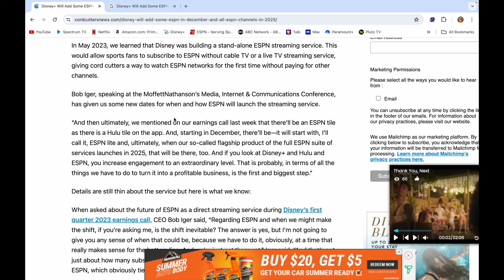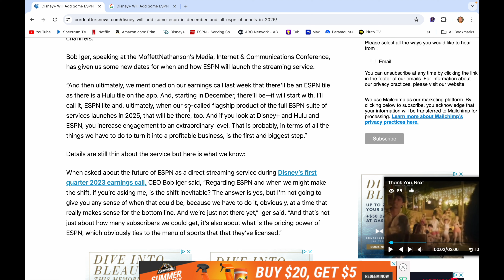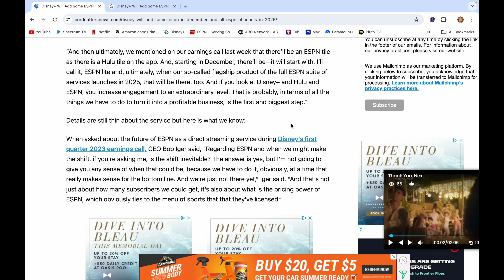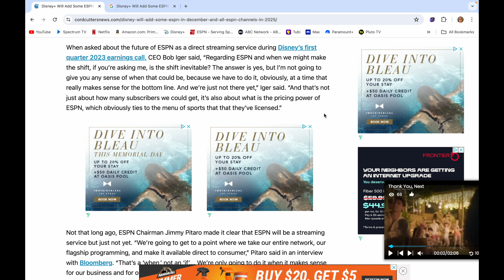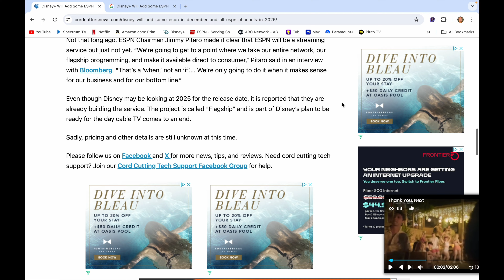Disney+ Will Add Some ESPN in December and All ESPN Channels in 2025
In May 2023, we learned that Disney was building a stand-alone ESPN streaming service. This would allow sports fans to subscribe to ESPN without cable TV or a live TV streaming service, giving cord cutters a way to watch ESPN networks for the first time without paying for other channels.

Bob Iger, speaking at the MoffettNathanson’s Media, Internet & Communications Conference, has given us some new dates for when and how ESPN will launch the streaming service.

“And then ultimately, we mentioned on our earnings call last week that there’ll be an ESPN tile as there is a Hulu tile on the app. And, starting in December, there’ll be—it will start with, I’ll call it, ESPN lite and, ultimately, when our so-called flagship product of the full ESPN suite of services launches in 2025, that will be there, too. And if you look at Disney+ and Hulu and ESPN, you increase engagement to an extraordinary level. That is probably, in terms of all the things we have to do to turn it into a profitable business, is the first and biggest step.”

Details are still thin about the service but here is what we know:

When asked about the future of ESPN as a direct streaming service during Disney’s first quarter 2023 earnings call, CEO Bob Iger said, “Regarding ESPN and when we might make the shift, if you’re asking me, is the shift inevitable? The answer is yes, but I’m not going to give you any sense of when that could be, because we have to do it, obviously, at a time that really makes sense for the bottom line. And we’re just not there yet,” Iger said. “And that’s not just about how many subscribers we could get, it’s also about what is the pricing power of ESPN, which obviously ties to the menu of sports that that they’ve licensed.”

Not that long ago, ESPN Chairman Jimmy Pitaro made it clear that ESPN will be a streaming service but just not yet. “We’re going to get to a point where we take our entire network, our flagship programming, and make it available direct to consumer,” Pitaro said in an interview with Bloomberg. “That’s a ‘when,’ not an ‘if’…. We’re only going to do it when it makes sense for our business and for our bottom line.”

Even though Disney may be looking at 2025 for the release date, it is reported that they are already building the service. The project is called “Flagship” and is part of Disney’s plan to be ready for the day cable TV comes to an end.

Sadly, pricing and other details are still unknown at this time.